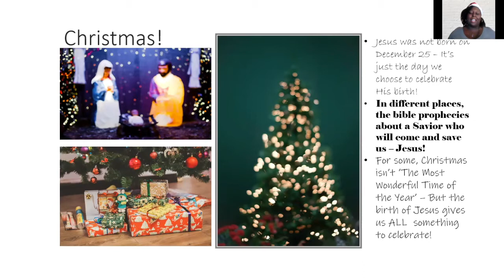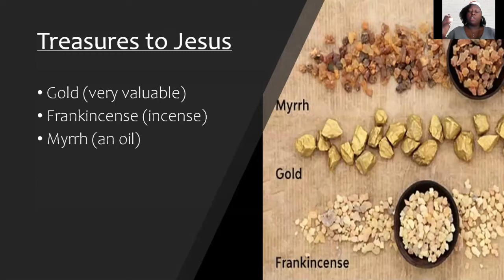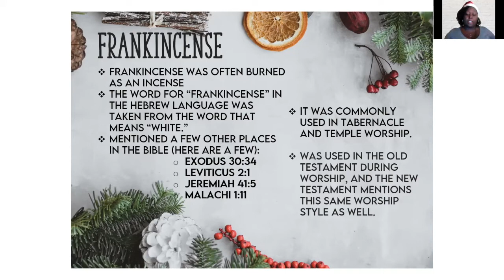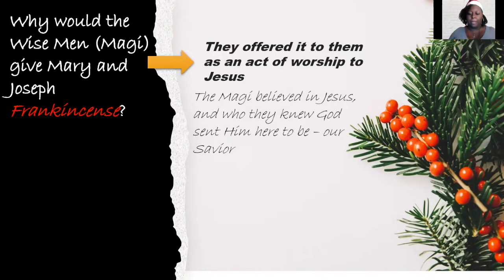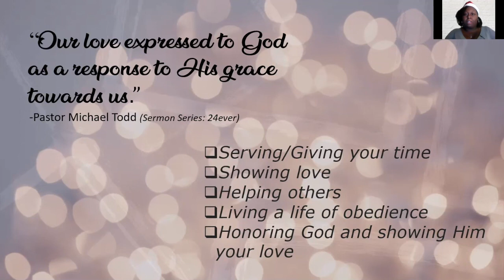Middle & High School - Children & Youth - December 13, 2020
Middle & High School Lesson - December 13, 2020
Calvary Baptist Church - Children & Youth Church
Teacher: Mrs. Valere Waymmann